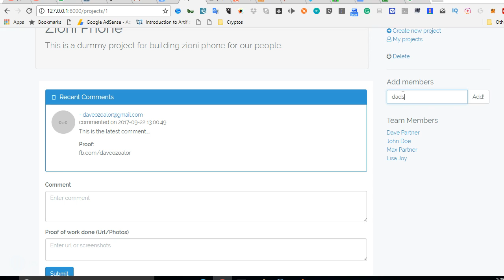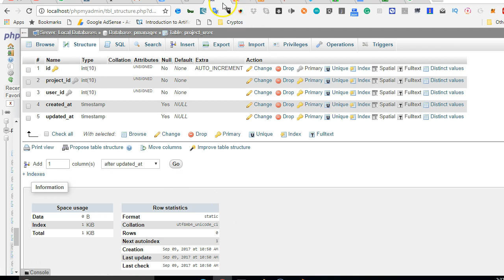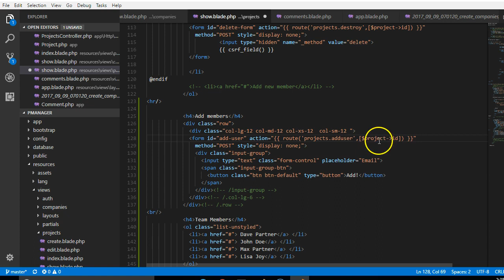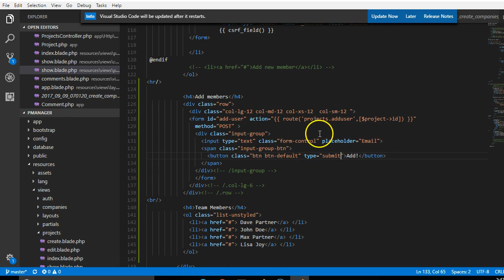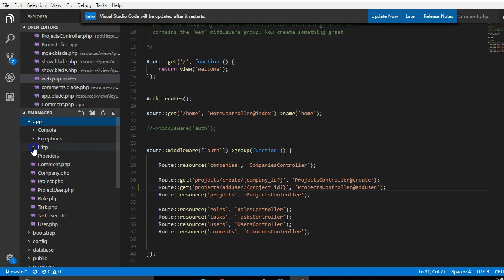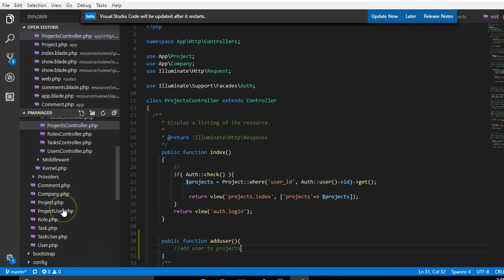Laravel 5 5 tutorial 57 create add email form